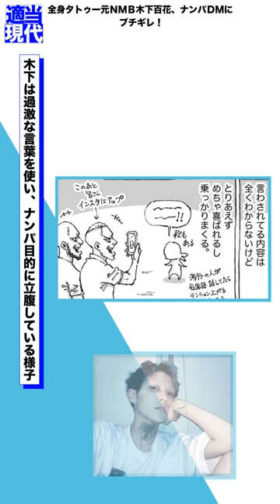全身タトゥー元ＮＭＢ木下百花、ナンパＤＭにブチギレ！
元ＮＭＢ４８の木下百花がナンパ目的のＤＭに激怒。タトゥーを全身に入れた思いや闘いの過去を語る。木下百花